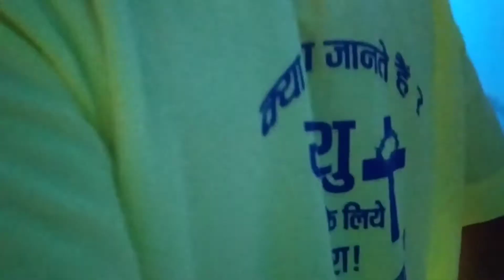Balrampur Welcome Video